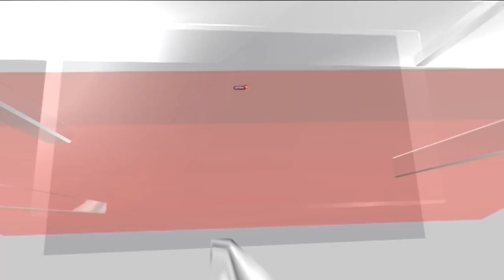Conjunctivitis Outbreak | Know The Detailed Signs, Symptoms & Treatment | Pink Eyes | Eyes Infection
Conjunctivitis Outbreak News:
 A surge in cases of conjunctivitis or eye flu, commonly known as pink eye, across various parts of India has triggered an alarm due to the severity of the infection and high transmission rates.

n18oc_news